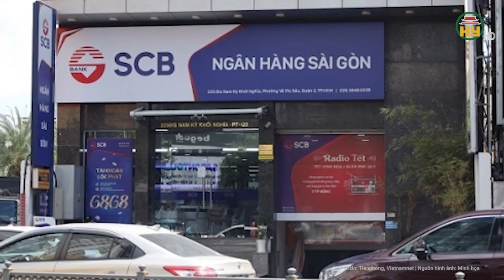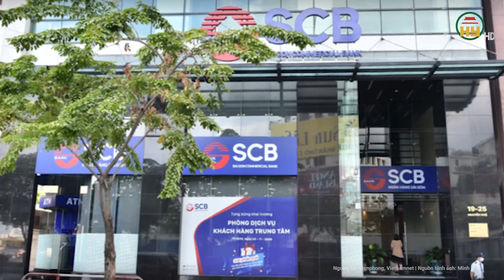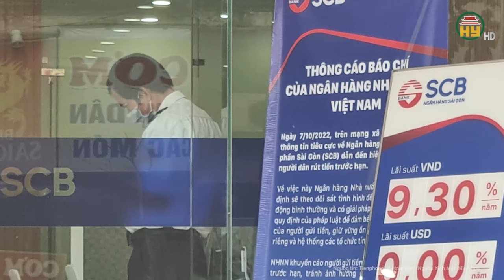Tiết lộ “điều bí ẩn” khiến cựu GĐ Công an Hải Phòng Đỗ Hữu Ca “quay đầu” nhận tội chỉ sau 1 đêm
Tin tức 24h mơi snhaats | Tiết lộ “điều bí ẩn” khiến cựu GĐ Công an Hải Phòng Đỗ Hữu Ca “quay đầu” nhận tội chỉ sau 1 đêm
Trong ngày xét xử sơ thẩm thứ 2 của vụ án cựu Giám đốc Công an TP Hải Phòng Đỗ Hữu Ca. Ngay khi bắt đầu phiên xét xử, luật sư bào chữa cho bị cáo Đỗ Hữu Ca đặt câu hỏi cho thân chủ rằng có suy nghĩ gì về những lời khai tại tòa vào ngày 10/4. Trước vành móng ngựa, ông Đỗ Hữu Ca trải lòng: Khi kết thúc ngày xét xử đầu tiên, đêm đến tại phòng tạm giam, bị cáo đã suy nghĩ rất nhiều về những câu hỏi của HĐXX và lời khai của các bị cáo khác. Ông Ca thừa nhận nhận thức pháp luật của bản thân chưa đúng.
Địa chỉ: 164 Nguyễn Văn Linh, thành phố Hưng Yên, tỉnh Hưng Yên
Tiktok: Truyền hình Hưng Yên
Facebook: Đài Phát thanh và Truyền hình Hưng Yên
Zalo: Đài PTTH Hưng Yên